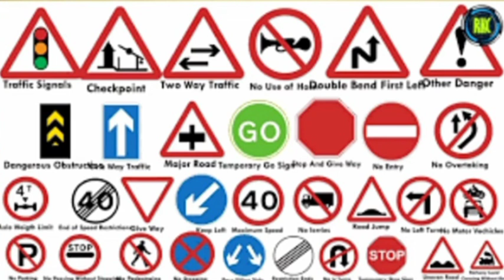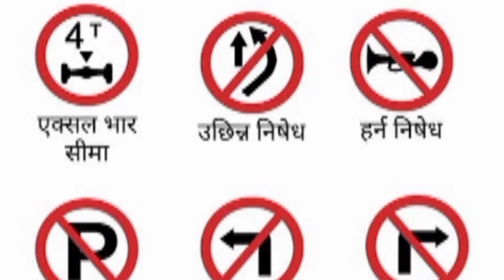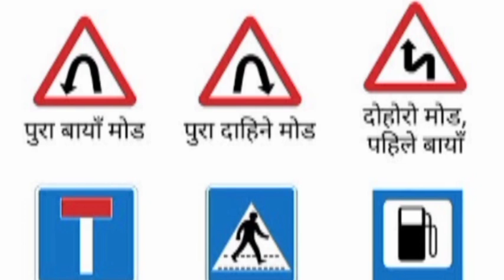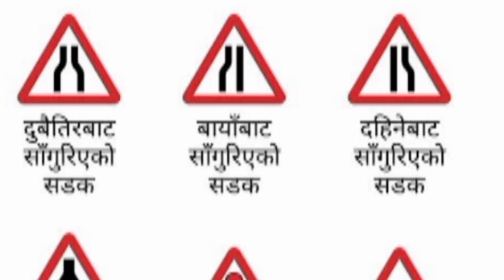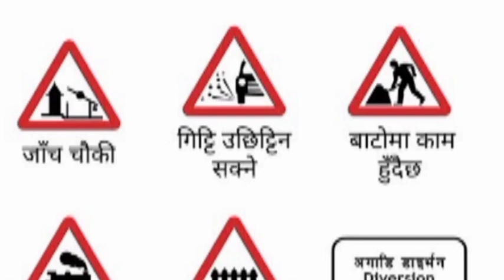driving license likhit exam। traffic signals । driving license written exam।।।।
likhit exam
traffic signal
ritten exam
new rules
# naya niyem
good signal
nepali driving

neoali
nepali

license nepali
license nepali
driving likhit exam
driving likhitbexam

new rules
new rules
traffic
traffic symbol
25 Question comming this exam
5 quescation coming this symble in traffic
best video
good video
bepali peaple best video
new driver is bist video